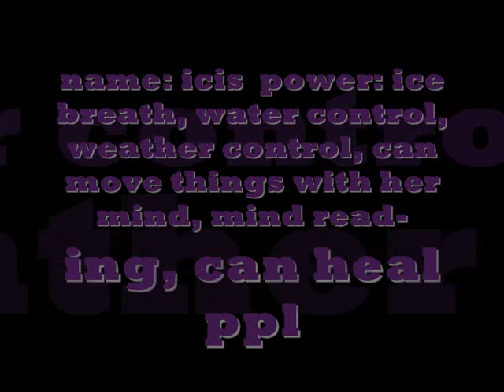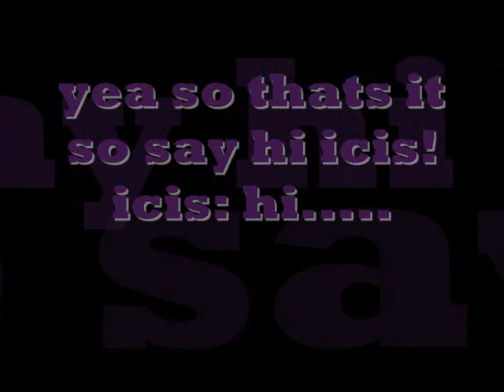meet icis!!!!!!!!!!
OK!!! I HATE YT IT TOOK OFF THE FUCKING SONG SO I REDID IT CUZ IM STUBERN!
icis: O.O ummm. hi i guess?